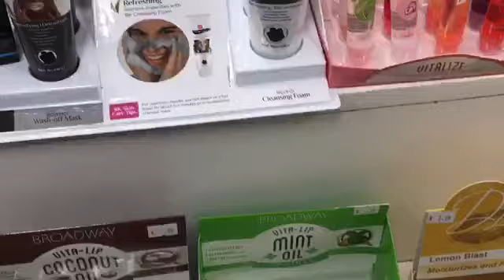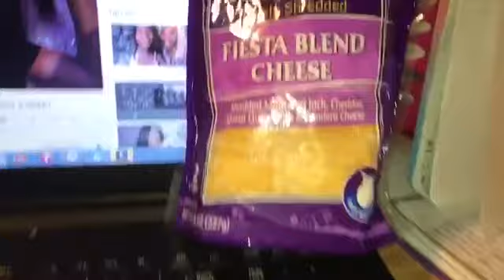HBCU College Vlog #2 Nail Salon, Dealing with Stress, Anger, Fake ppl, Cookout/Party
Snap Chat: prettychrissy17

Facebook: Christen So Lovely Dozier & BombshellChrissy